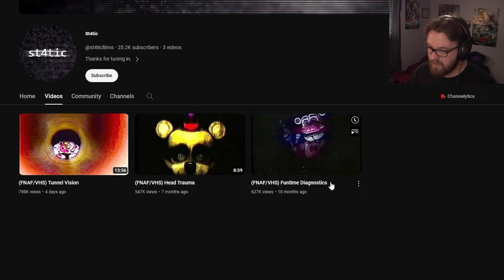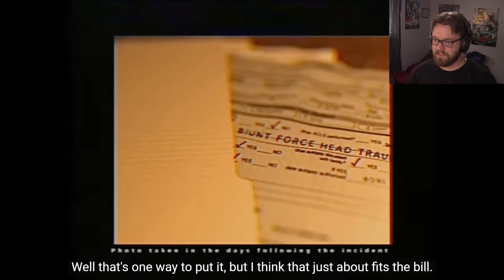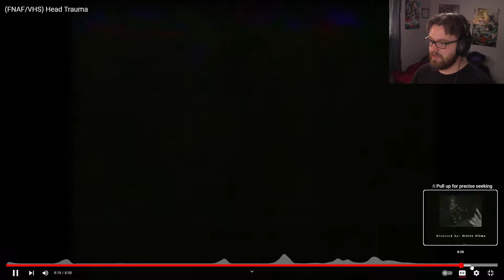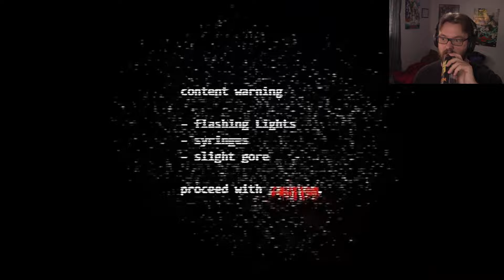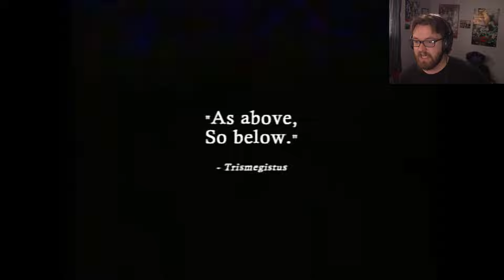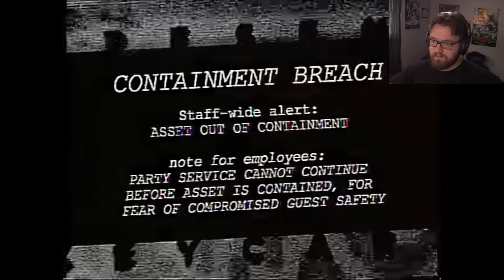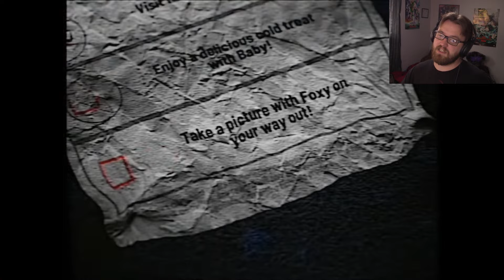The SCARIEST FNAF Tapes To Exist!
In honor of the FNAF movie being out (for a few weeks now) I've decided to dive back inside the scary world of FNAF tapes...and St4tic's videos are SCARY!!

Verse of the Day:
"And let the peace that comes from Christ rule in your hearts. For as members of one body you are called to live in peace. And always be thankful."